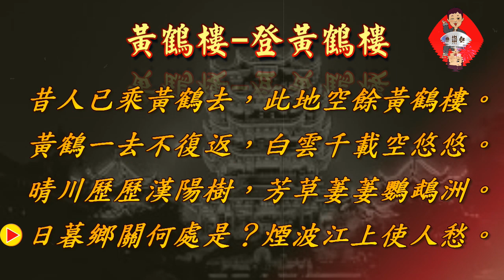鄭達也河洛語古詩吟唱/黃鶴樓(登黃鶴樓)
黃鶴樓-登黃鶴樓 唐/崔顥

昔人已乘黃鶴去，
此地空餘黃鶴樓。
黃鶴一去不復返，
白雲千載空悠悠。
晴川歷歷漢陽樹，
芳草萋萋鸚鵡洲。
日暮鄉關何處是？
煙波江上使人愁。